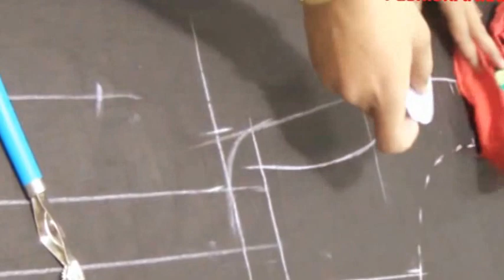Easy choli cut black bollywood blouse cutting with help of old blouse/Cutting Method